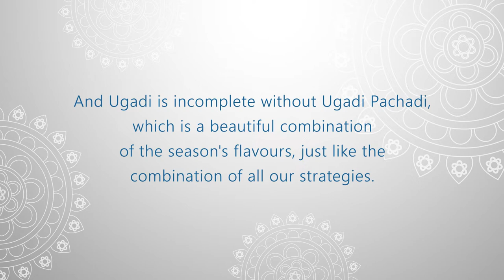Ugadi Celebrations 2022 | Cultures, Traditions & Celebrations in Modern Way at Macaw Digital!!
This video is an effort to bring you some fun facts and statistics on digital marketing trends in our style  Hopefully these fun facts will not only entertain you but also provide you with some food for thought while influencing your future strategies.

Moving away from traditional and going digital, embracing new-age marketing forms is what we believe in! Do you want to taste the success of mama magic, join us! Happy Ugadi and we hope you enjoy the video as much as we had fun shooting it!

Item Title: Flavours Of India
Item ID: TW8PA5R
Author Username: PantheonMusic
Licensee: Prasanna Sirivella
Registered Project Name: Macaw
License Date: April 1st, 2022
Item Title: Indian Techno Trance
Item ID: C8DUJZR
Author Username: Remstunes
Licensee: Prasanna Sirivella
Item Title: Playful Indian Percussions
Item ID: PWKQVE6
Author Username: Remstunes
Licensee: Prasanna Sirivella